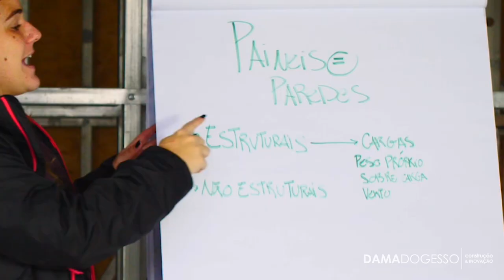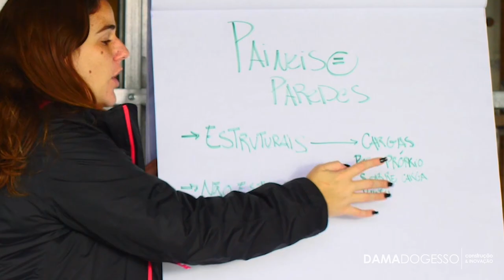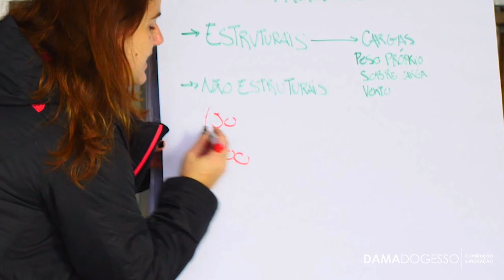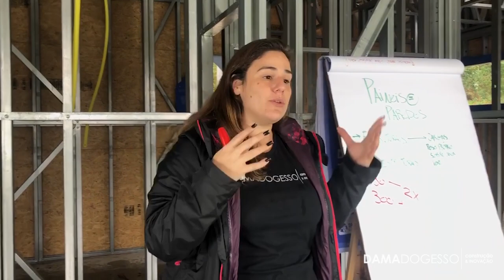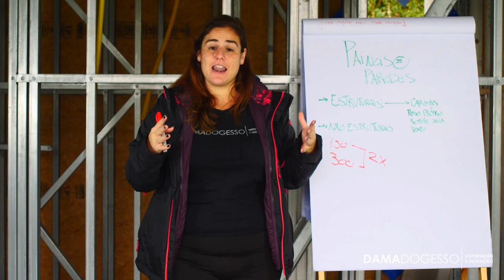Os detalhes de VERTICALIZAÇÃO de PAINÉIS ESTRUTURAIS que ninguém te conta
Neste vídeo vamos falar sobre paredes e tipos de painéis do Steel Frame. Você vai entender o que são elementos estruturais, o que são sobrecargas e muito mais!!